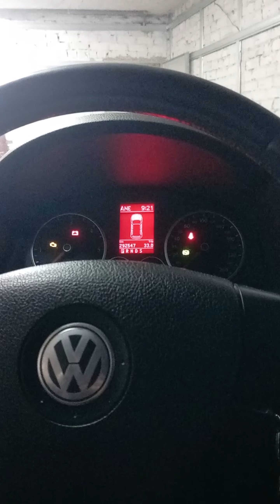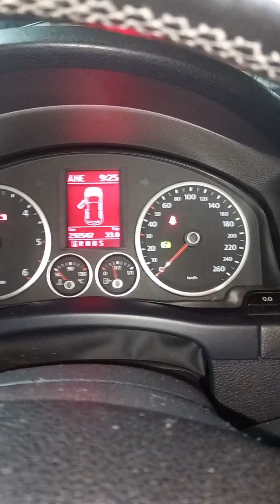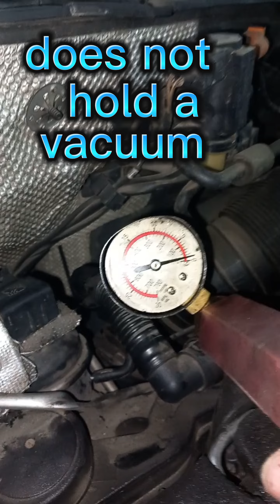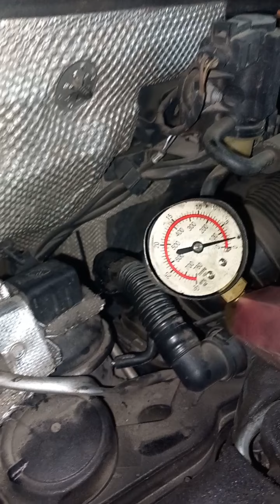Vw Tiguan,boost pressure regulation...P0299(000665).